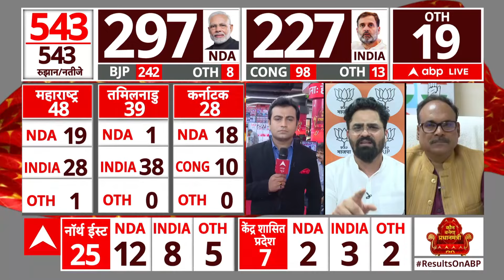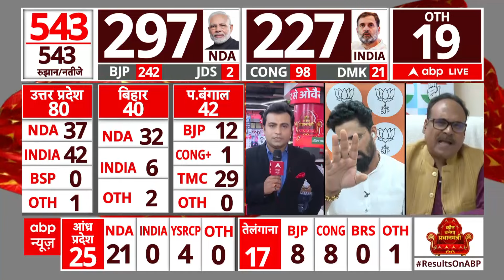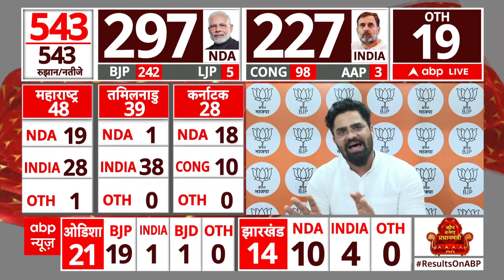Lok Sabha Election 2024 Result: रुझानों के दौरान बीजेपी और कांग्रेस के प्रवक्ताओं के बीच जुबानी जंग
लोकसभा चुनाव 2024 के रुझानों में बीजेपी को उसके 400 पार के दावे से बहुत कम सीटें मिलती नजर आ रही हैं. चुनावी रुझानों के मुताबिक एनडीए के पास फिलहाल 298 सीटों पर बडढ़त है. इस बीच एनडीए सरकार गठन की योजना को लेकर बीजेपी अध्यक्ष जेपी नड्डा के घर पर बड़ी बैठक शुरू हो चुकी है. इस मीटिंग में एनडीए की बैठक को लेकर भी योजना बनेगी. बैठक में शामिल होने के लिए जेपी नड्डा के घर पर राजनाथ सिंह औऱ अमित शाह पहुंच चुके हैं.